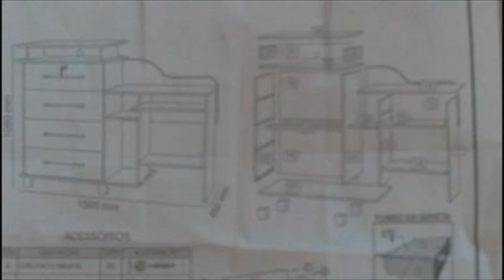Portfólio de montagem de móveis já realizados por mim 11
Portfólio de montagem de móveis já realizados por mim, Portfólio de montagem de móveis já executados MOSTRA ESSE CANAL PRA ALGUÉM, UM DIA TEREMOS 10 MILHÕES DE INSCRITOS